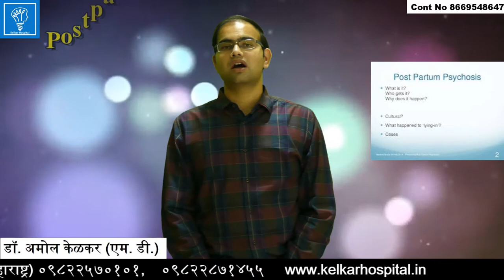Postpartum Psychosis - Mental Problems after Delivery (Hindi) प्रसूति के बाद होने वाली मानसिक समस्या